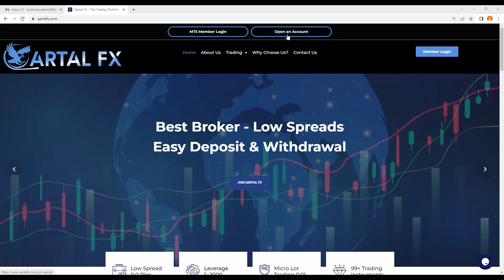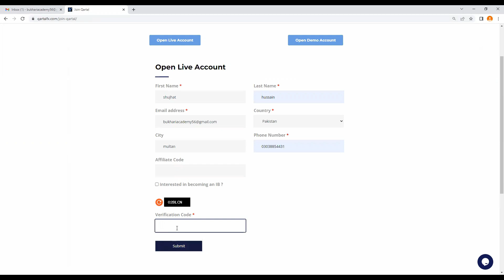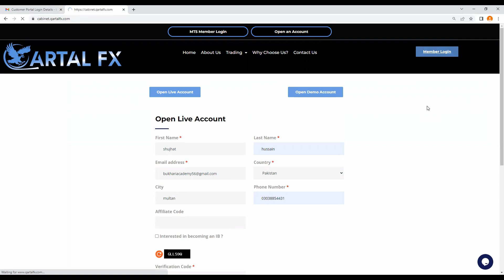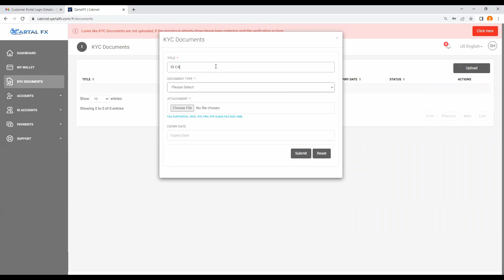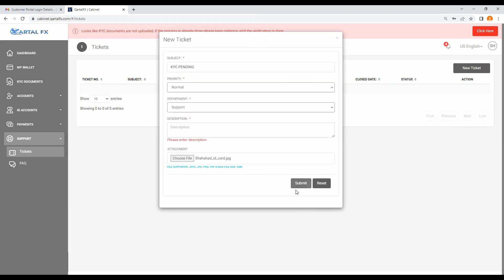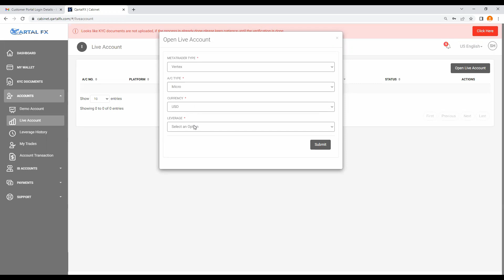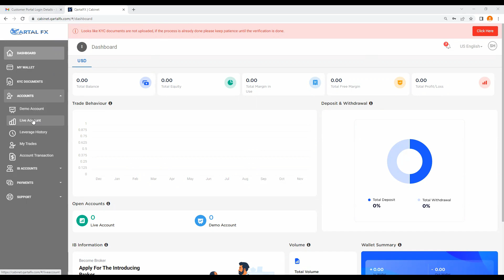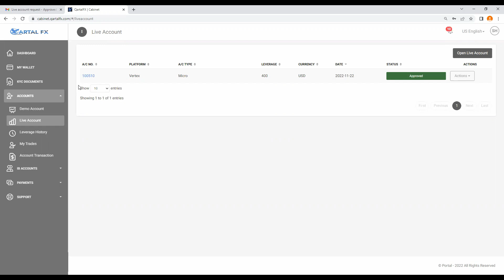How to create account in Qartal FX | Bukhari Forex Academy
qartal fx
HOW TO CREATE DERIV ACCOUNT?